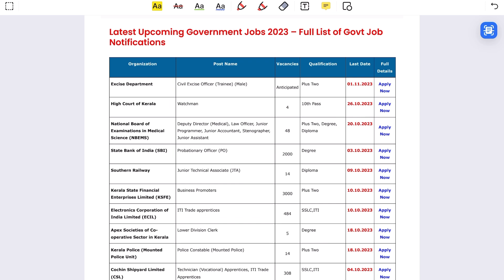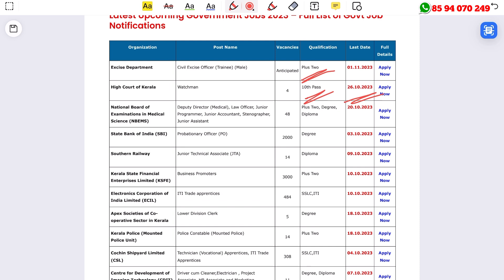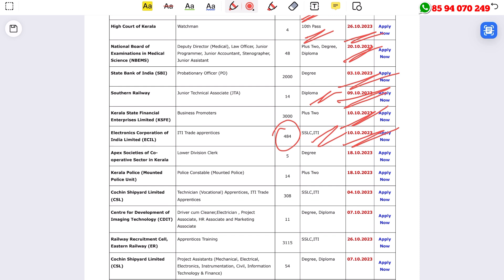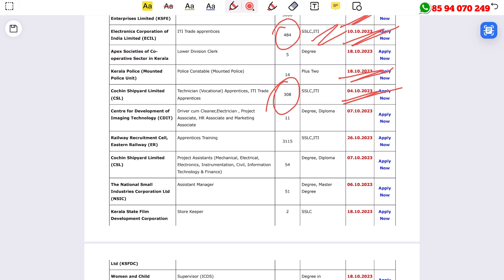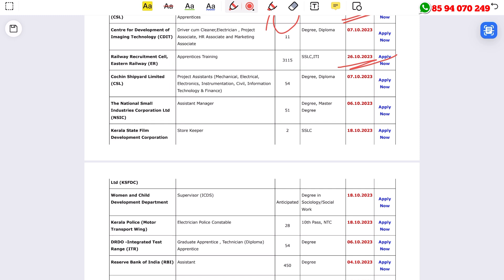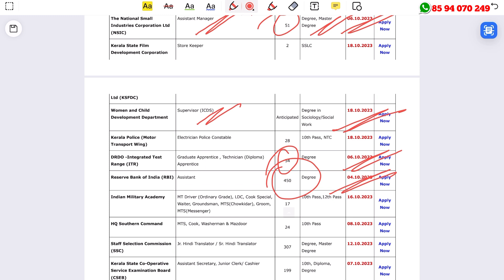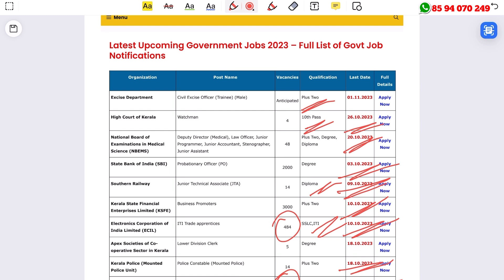Latest Kerala Job Vacancy Malayalam 2023 | വിവിധ ജോലി ഒഴിവുകള്‍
Latest Kerala Job Vacancy Malayalam 2023 |Today Latest govt Job Vacancy Malayalam

Don't miss out on the chance to be part of our community where valuable job updates meet the convenience of the Malayalam language. Stay informed, stay prepared, and take the first step towards a rewarding career in the government sector!